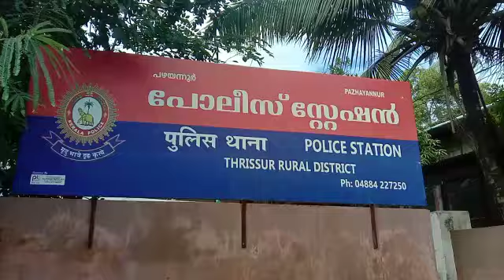പഴന്നൂർ പോലീസ് സ്റ്റോക്ക് 1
Video from sumesh0909